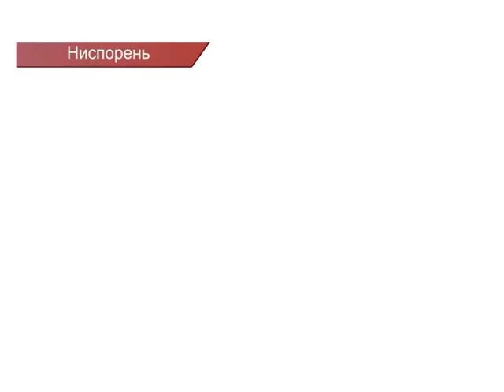ТРУДОВАЯ МИГРАЦИЯ И ДЕТИ, РАСТУЩИЕ БЕЗ РОДИТЕЛЕЙ. НИСПОРЕНЫ